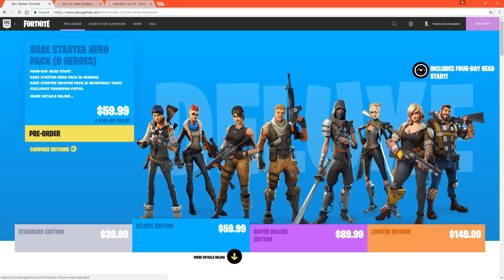Making Bad Decisions ► Pre-Ordering FORTNITE [Vlog]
I have committed the cardinal sin... I have pre-ordered a video game. This video explains why I have pre-ordered FORTNITE, but I don't recommend you do the same. If you're not trying to grow a YouTube channel (like me) then wait for the non-sponsored videos and reviews to come out after 21st July.

If the business model of FORTNITE doesn't bother you then don't listen to me. Enjoy the game!

What up, my nerds? I'm Riccardo, The Roleplay Gamer and I like to party (it's a pun, get it?!).
This channel is all about creating stories through the video game medium. I do this through highly produced cinematic videos as well as fully embracing the hilarious emergent stories that develop through my unique playstyles (let's plays and walkthroughs).
While I love RPG's, space sims, RTS and management games, this channel focuses on anything that allows us to roleplay.